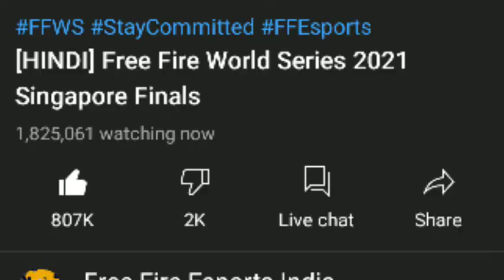FREE FIRE FFWS REWARD REDEEM CODE OP EVENT - FREE GLUE WALL SKIN GUN SKIN AND EMOTES